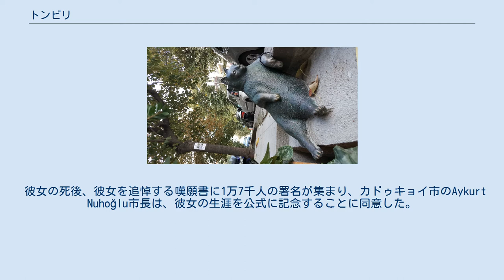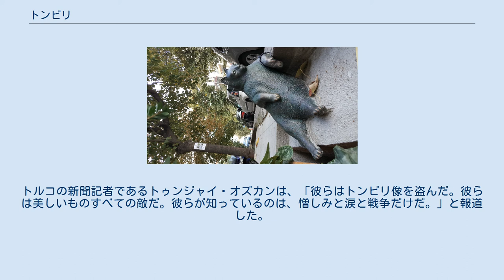トンビリ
イスタンブールのカドゥキョイにあるトンビリの銅像 トンビリ（生年不明 - 2016年8月1日）はイスタンブールの地域猫。
舗道の階段に寝そべっている写真によって、世界的に知られるようになった。
イスタンブール市では、彼女の死後に記念碑が作られている。
 トンビリ（トルコで一般的な、ぽっちゃりしたペットの愛称である）は、イスタンブールのカドゥキョイにあるジヴェルベイ・ヴィラに住む野良猫だった。
この猫は、人懐っこく、また、階段に寄りかかっている姿が近所の住民に人気があった。
階段に寄りかかるポーズの写真がソーシャル・ネットワーキング・サービスに載せられたのをきっかけに、この猫は世界中に知られるようになり、インターネット・ミームとなった。
カドゥキョイ地区で彼女はカルト的な人気を得て地域猫となった。
2016年、彼女は重い病気にかかり、ついに8月初旬亡くなった。
 彼女の死後、彼女を追悼する嘆願書に1万7千人の署名が集まり、カドゥキョイ市のAykurt Nuhoğlu市長は、彼女の生涯を公式に記念することに同意した。
地元の彫刻家であるセヴァル・シャヒンが、彼女の有名なポーズを再現した彫刻を作り、2016年10月4日の世界動物の日にお披露目された。
お披露目では何百人もの人々がイベントに参加し、カドゥキョイ市のBaşar Necipoğlu副市長がスピーチを行った。
またその模様がトルコのテレビで放映された。
 イベントから一ヶ月後、彫刻は行方不明になった。
ソーシャルメディアに公開されたのは、彫刻があった場所に真鍮製のプレートのみが残されている写真だった。
カドゥキョイ市は2016年11月8日に、像が盗まれたことを発表した。
このことは、トルコ国内だけでなく他の国々でも反響を呼び、心配の声が寄せられた。
トルコの新聞記者であるトゥンジャイ・オズカンは、「彼らはトンビリ像を盗んだ。彼らは美しいものすべての敵だ。彼らが知っているのは、憎しみと涙と戦争だけだ。」と報道した。
しかし、2016年11月10日、無事に銅像は返還された。